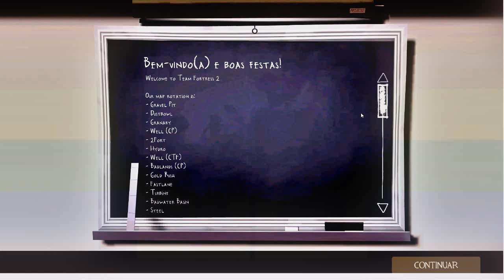Team Fortress 2 - End of Year - Christmas Party 01